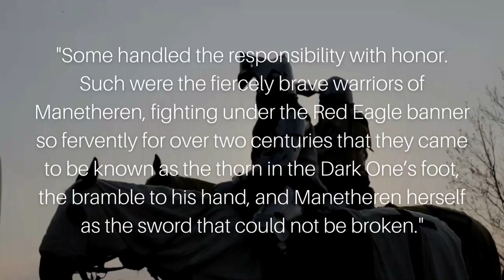The Band of the Red Hand Part One, Wheel of Time History and Lore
The elite military unit of Manetheren. Why were they needed? What was the world like during their beginning? Let's set the stage and look to the past shall we? SPOILER FREE